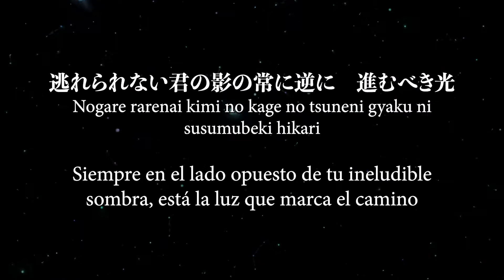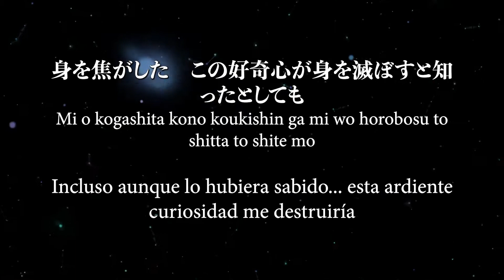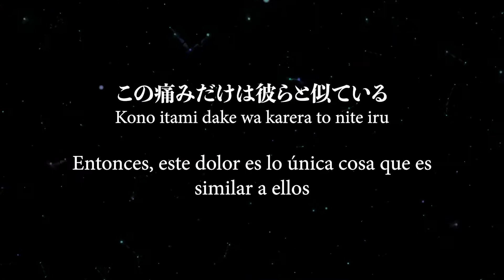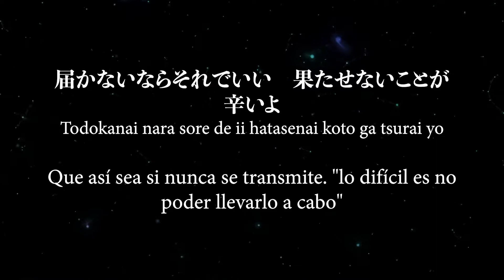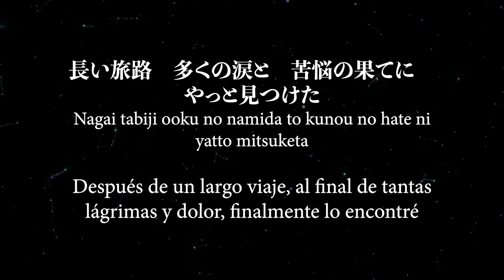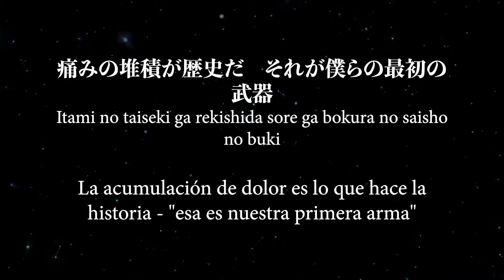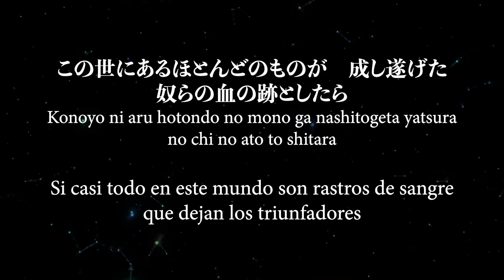amazarashi 「 カシオピア係留所 ( Cassiopeia Keiryuujo ) 」 | Letra en Español